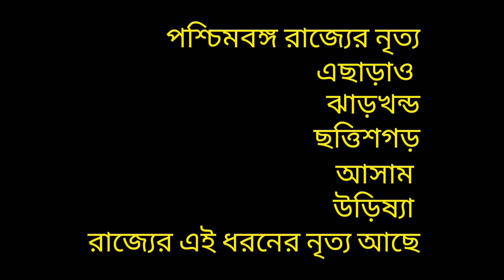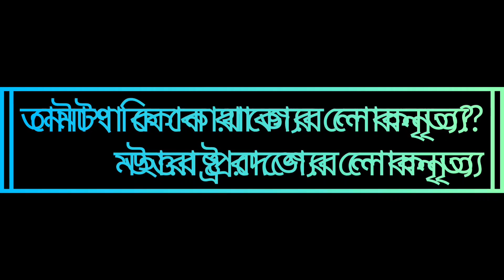ভারতের বিভিন্ন রাজ্যের নৃত্য তালিকা | কোন নৃত্য কোন রাজ্যের? List of Major Dance of India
This video is very important List of Major Dance of India Dance chat video. All students very helpful video so watching my video.

Face Book page: Lipika Mahesh Jana
Instragram: Lipika Mahesh

বিভিন্ন রাজ্যের নৃত্যকলা,list of folk dances in india,
easy tricks to remember folk dance of india,
ভারতের নৃত্য,
folk dance of india,dance forms of india,
best tricks to remember folk dances of india